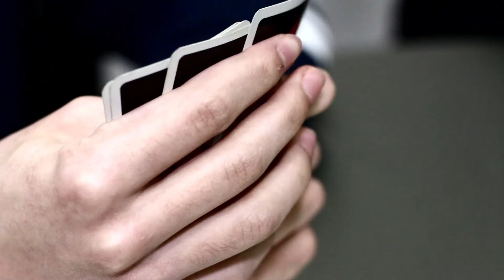Uno & Pretzels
Created By: Cecilia Duran (PHS), Suzette Acosta (MHS), Daniel-Serna-Luna (NMHS), Joshua Comfort(JHHS), Tiger McAdams (JHHS)